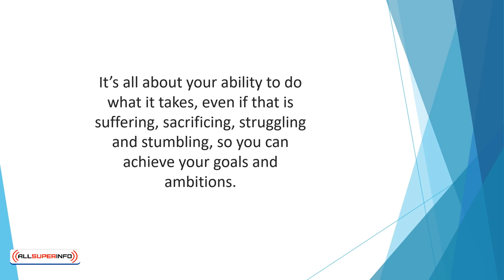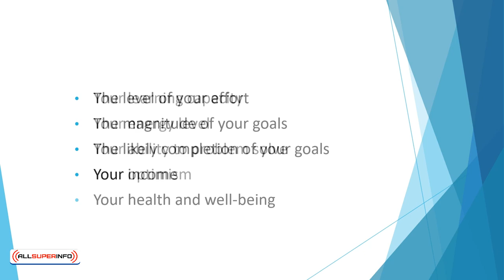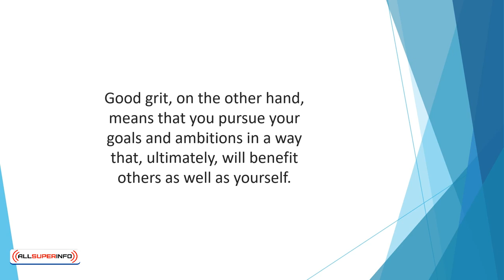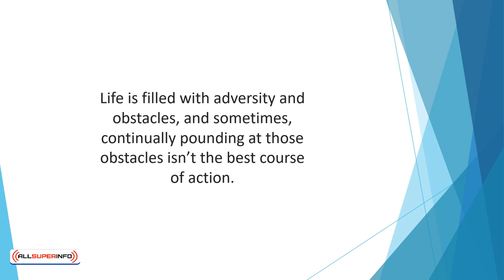Video 9 Grit And Risk Taking